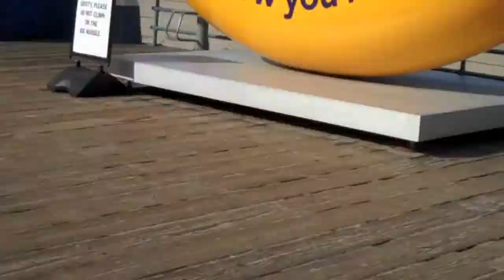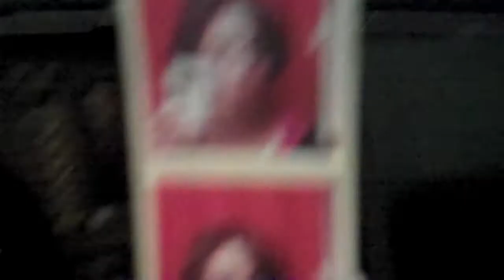Task- Play in front of a live audience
Sooo...i complete task number 4 on my bucket list. Hooray! Hope I didn't totally bore you? also, if any of you are near santa monica, maybe you can catch me at the promenade some day? (or let me know a day and I can be there?)

k. bai!

also, sorry for the sound being all messed up...i've tried to fix it a couple times and keep re-uploading but the music keeps getting all whack... =[